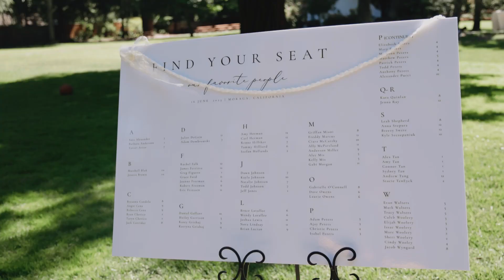Amber and Elliot's Wedding Video | Hacienda De Las Flores | Moraga, CA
We’re not in the business of creating over-edited Hollywood blockbusters. Nope, we’re all about capturing the essence of your special day with a refreshingly authentic touch. We bring the realness, the candid moments, and the relaxed vibes that make your wedding film a true masterpiece. So, if you’re ready to ditch the drama and embrace the beauty of simplicity, we’re the dream team you’ve been searching for!

If you'd like to find out more about why 100s of California couples have chosen to preserve their wedding day with us, please visit our

We believe in complete transparency, which is why we created a behind-the-scenes video showcasing how we expertly shoot video, record crystal-clear audio, and collaborate seamlessly with other vendors. Immerse yourself in the magic by watching it